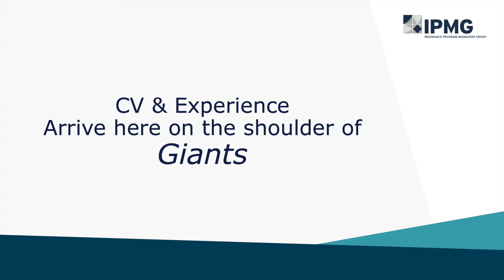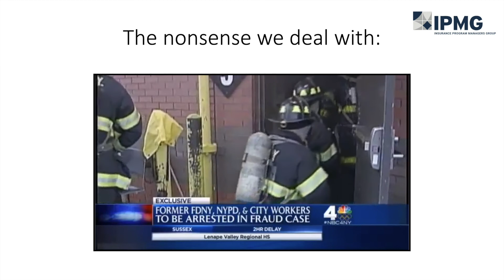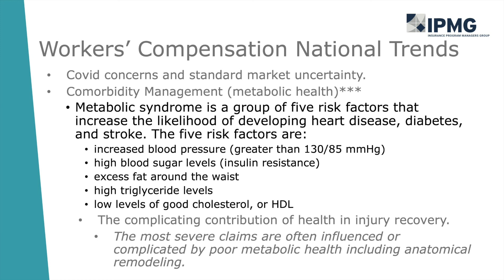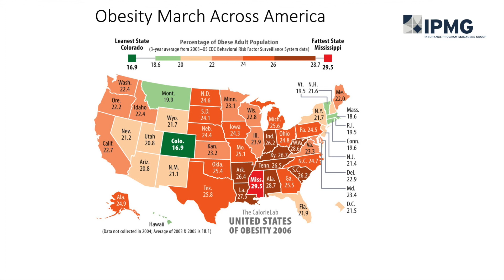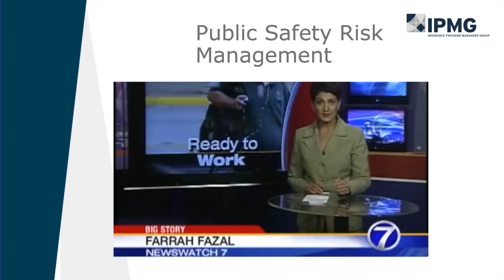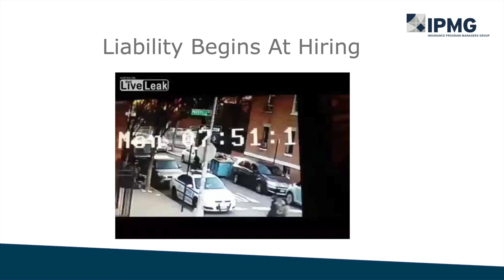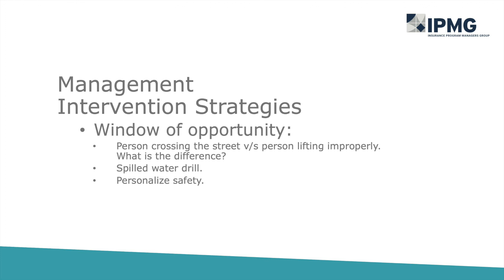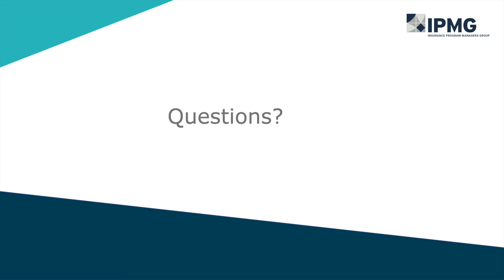Connell's Annual Spring Seminar 2021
Connell's Annual Spring Seminar 2021 - Workers' Compensation Insurance Management. Guest speaker: Brian Devlin